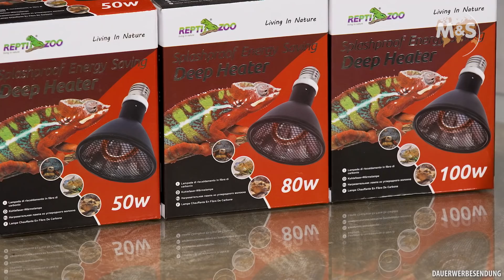Neue Innovative Terraristik Produkte | Brauch ich das? | Technik NEWS | Reptil TV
Heute zeigt euch Stefan Broghammer zwei neue und Innovative Produkte für die Terraristik. Als erstes die ReptiZoo Wärmelampe mit Infrarotstrahlung als bessere Alternative zum Elstein Infrarot Wärmestrahler. Und als zweites eine neuen Heizmatte mit eingebautem Thermostat (Überhitzungsschutz).